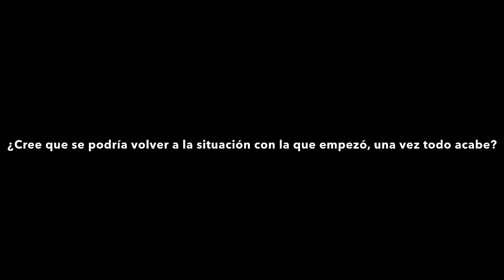Act Campo 2_PMA - Entrevista a Daniela Bucheli (36)